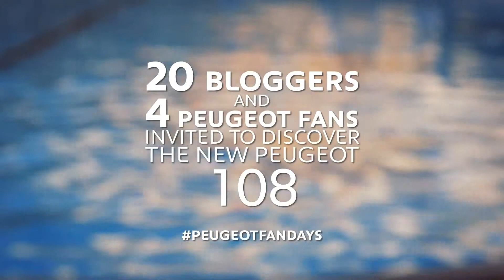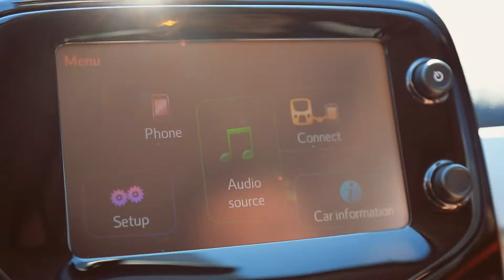Peugeot Fan Days Peugeot 108 Test drive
The New Peugeot 108 is very popular due to the numerous ways the car can be personalised to suit individual tastes. For more information come down to our John Grose Peugeot dealership on Goddard road in Ipswich or visit our